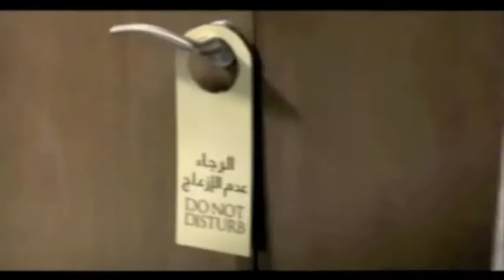Showreel - Music for TV - film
Music licensing